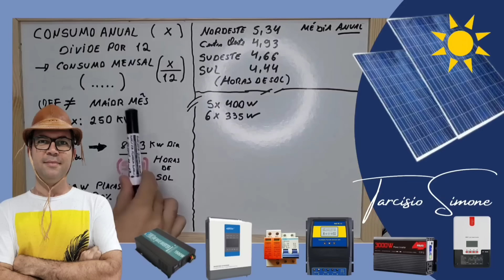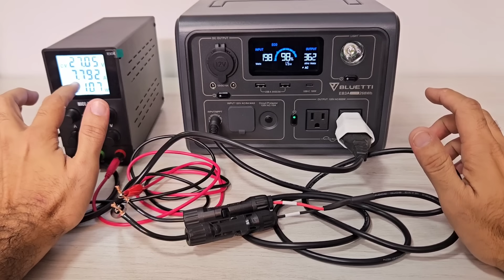💡🔌Eu Consegui montar um gerador de ENERGIA INFINITA?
ENERGIA INFINITA com estaçãp portátil na prática e seu resultado

4000/8000w LVYUAN 220v
4000/8000w LVYUAN 110v - (Entrada 12/24V)
4000/8000w LVYUAN 110v
3500/7000w LVYUAN 220v - (Entrada 12/24V)
3000/6000w LVYUAN 220v - (Entrada 24v ) BRASIL
2500/5000w LVYUAN 110v - (Entrada 12/24V) BRASIL

A MELHOR LIFEPO4 88Ah Kingbo CALB até 95Ah

Controladores de carga MPPT:

MPPT ESTOQUE NO BRASIL versão de 40A pra cima